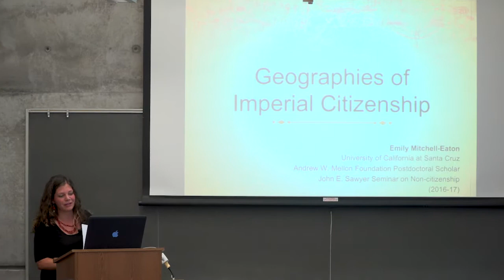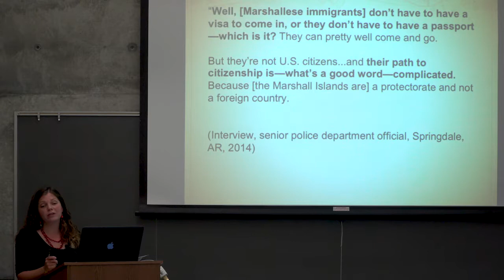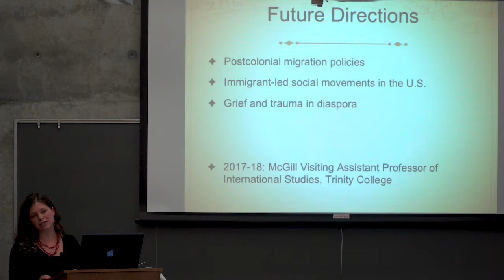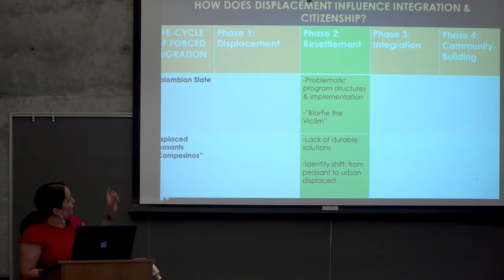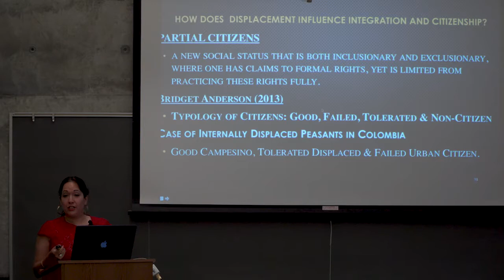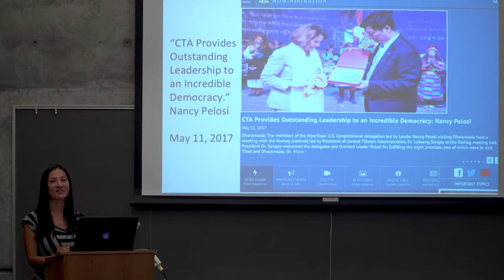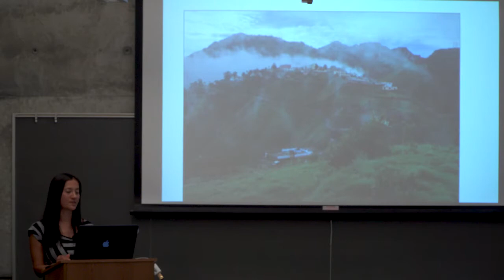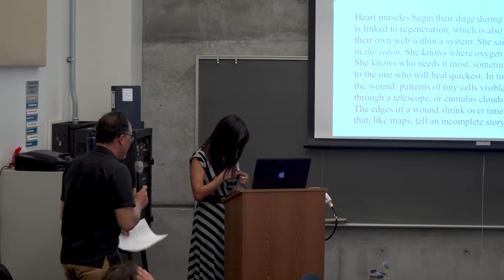Non-citizenship Fellows Forum with Emily Mitchell-Eaton, Claudia Lopez, and Tsering Wangmo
With support from the Andrew W. Mellon Foundation, the CLRC awarded two outstanding UC Santa Cruz graduate students year-long fellowships and hired a postdoctoral scholar as part of our 2016-17 Sawyer Seminar on non-citizenship. In this free, public forum, our three Mellon fellows will discuss their research and tell us a bit about what their awards allowed them to achieve and their plans for the future.